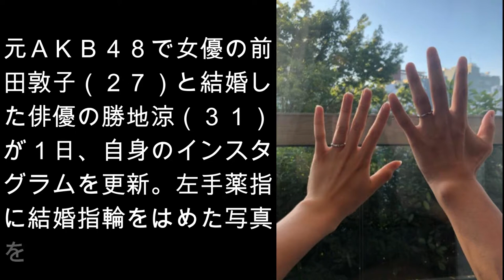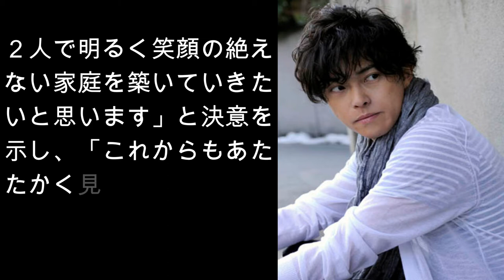勝地涼が夫婦ショットを公開！！「明るく笑顔の絶えない家庭を」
左手薬指に結婚指輪をはめた写真をアップし、祝福の声に感謝した。